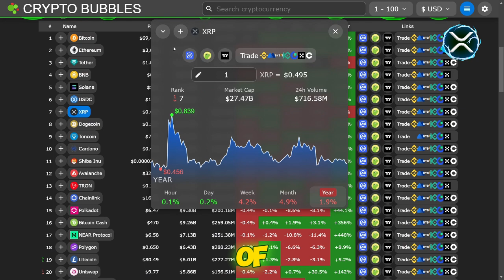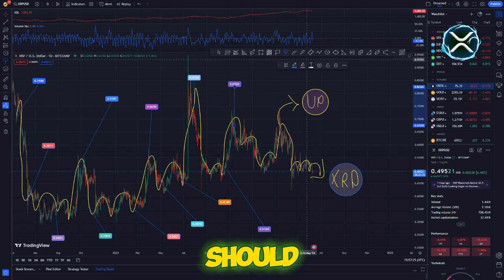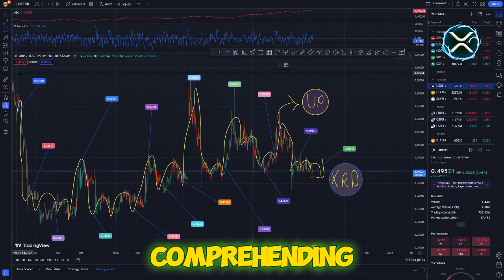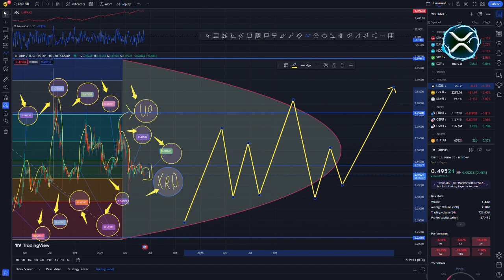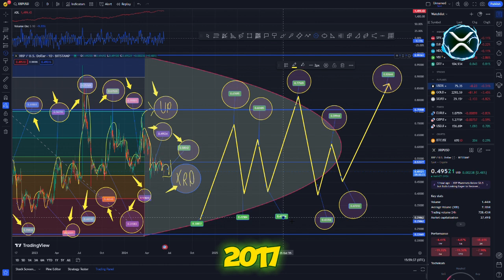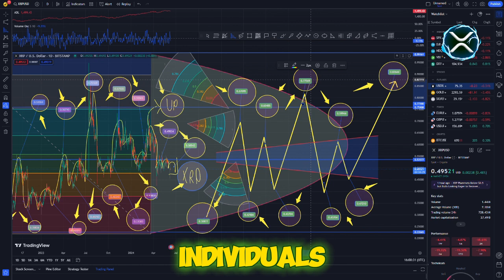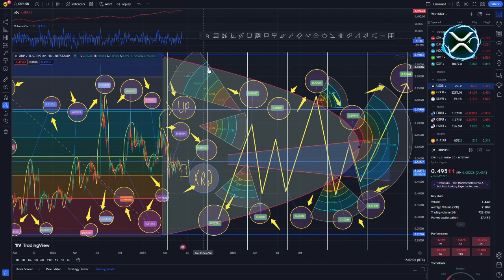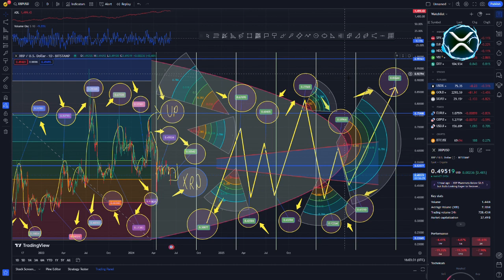XRP RIPPLE THIS IS AN AMUSING EVENT! LAUGHING AT SEC, CEO! (NOT A JOKE) - Today's News on Ripple XRP